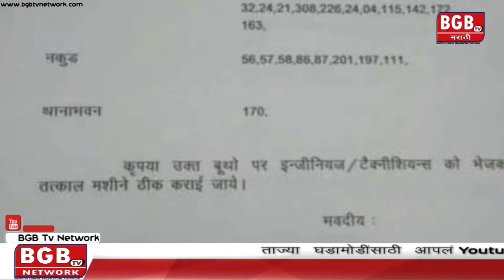आता शंभर रुपयांची नोटही नव्या रंगामध्ये येणार.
Marathi Top News 28 May 2018

Voice Over - Neelam Bandgar

Editor - Santosh Narim